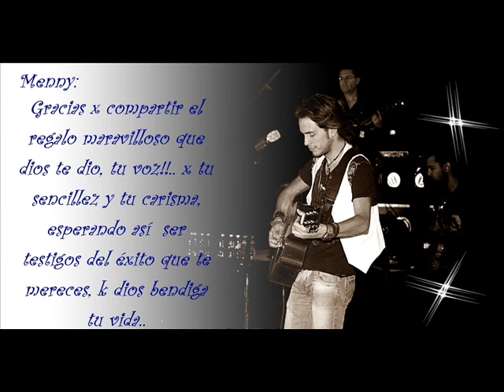"Tu Tienes un Lugar"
VIdeo Realizado por Fans de Menny Carrasco
Canción: Tu Tienes Un Lugar de: Mario Domm